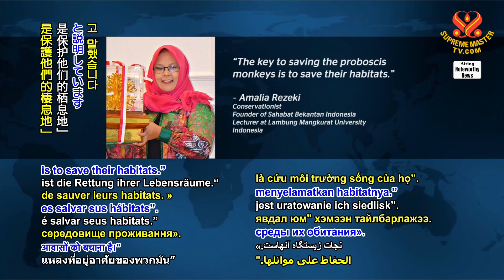1814 NWN 7 woman’s mission to preserve proboscis monkey people a success in Indonesia 1080p